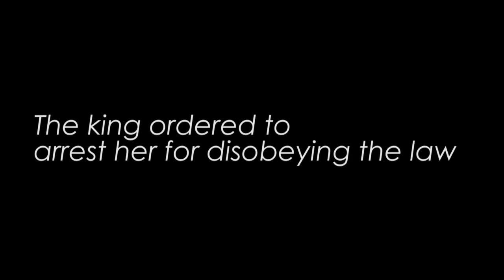History of St Apollonia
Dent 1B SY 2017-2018